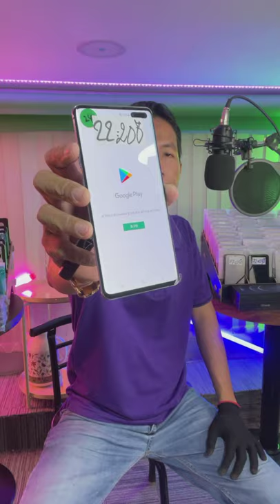ប្រម៉ូលសិនពិសេសពី អេត​ telegram 076 9999 888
Cellard   : 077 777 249 | 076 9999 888
Smart     : 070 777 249 | 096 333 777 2
Metfone : 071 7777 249 | 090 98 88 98